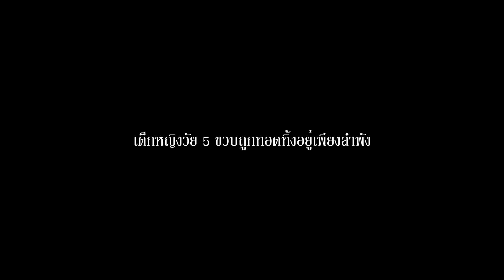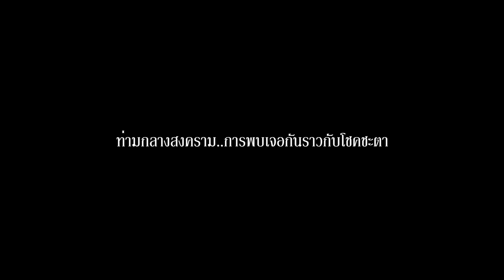[TH Official] Ayla : The Daughter of War Trailer, 2017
Ayla: The Daughter of War